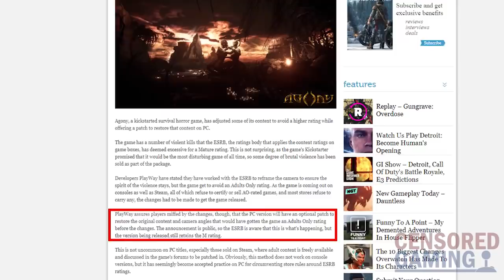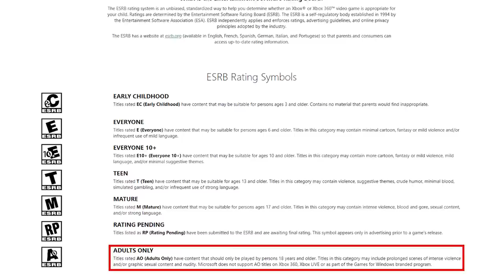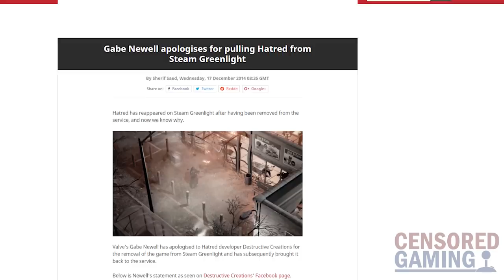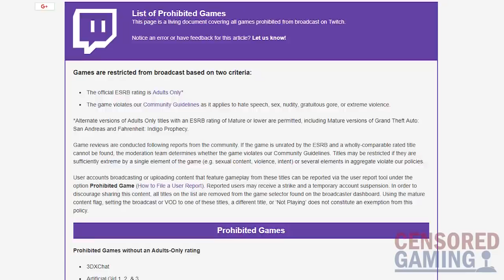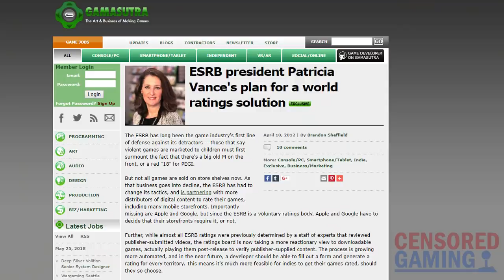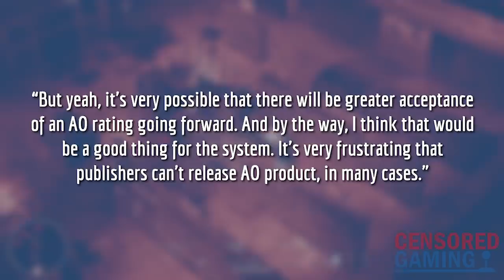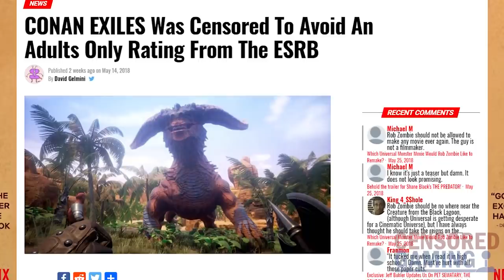Why Adults Only Games Are A Big Issue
This video takes a look at the ESRB's Adults Only rating for North American video games, following the upcoming game Agony being given an AO rating in the US.

Credits
Video Editor: Tyler Burgett